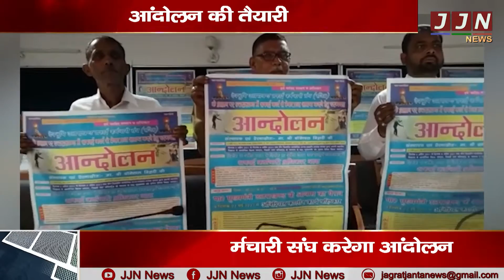आंदोलन को तैयार सफाई कर्मचारी || JJN News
JJN News Nainital,
JJN News,